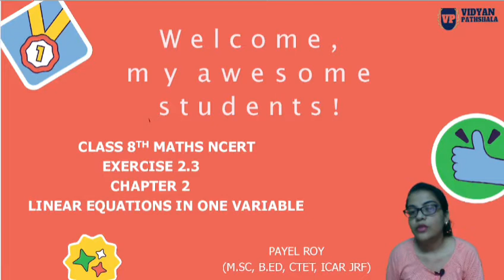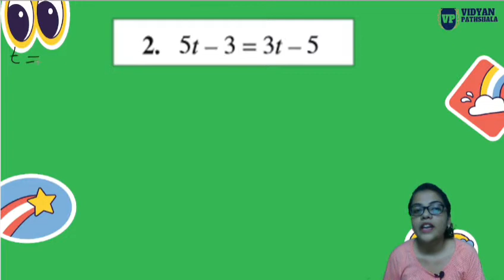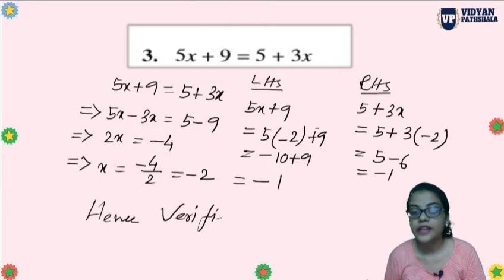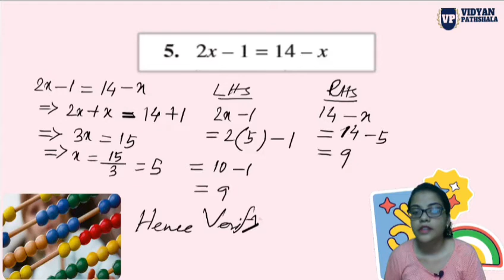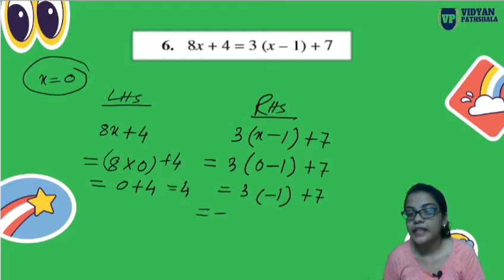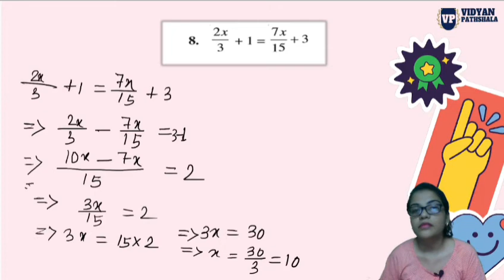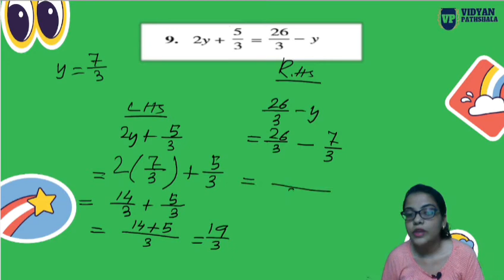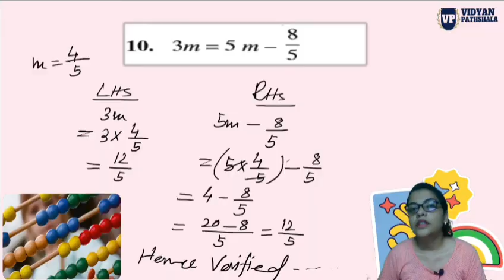Linear Equations in One Variable -Exercise-2.3|Class 8th Maths NCERT -Chapter-2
class : 8 th
subject:Maths
Topic name:Linear Equations in One Variable
1. Algebraic Equation and Expression
2. Solving Equation variable in one side
3. Application (Forming Equation)
4. Solving Equation variable on Both Side
5. Reducing Equation to simpler form.